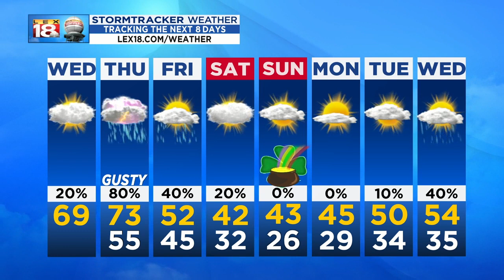Sunrise Weather: March 13, 2019